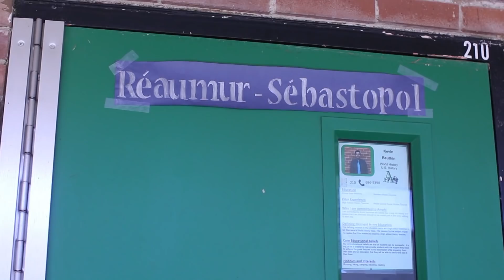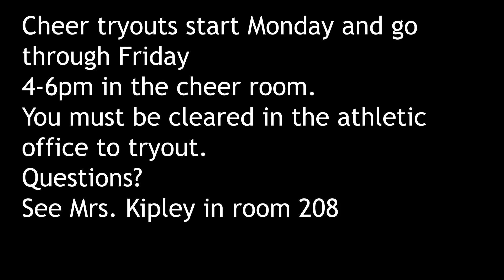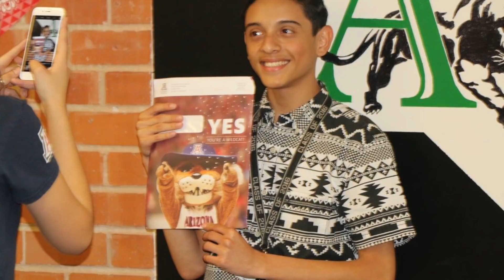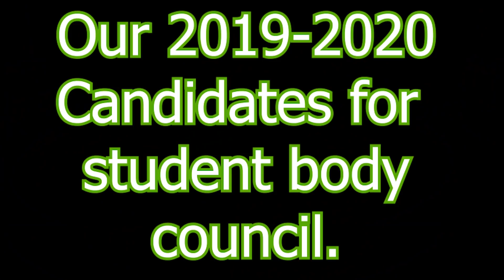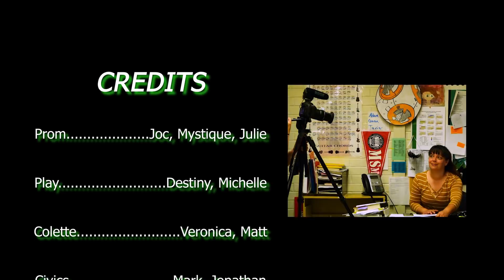4-26-19 Amplified News Presents